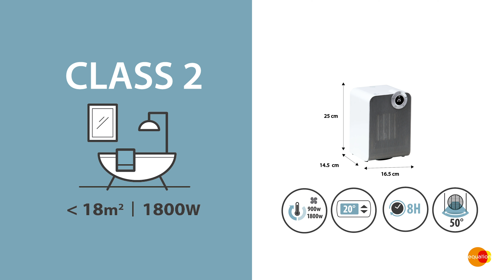Обігрівач керамічний Equation 1800 Вт (11958891)